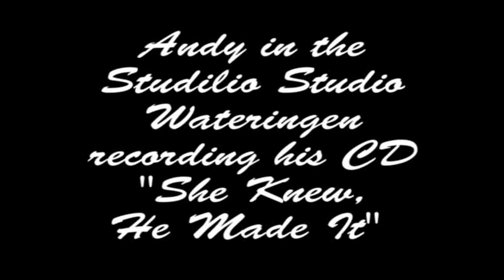Andy Tielman - You're still the one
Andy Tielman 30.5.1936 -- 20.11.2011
You're still the one -- Tielman Brothers auf Fernap 1958
-"-                          -   Andy Tielman auf Rarity Records 2007